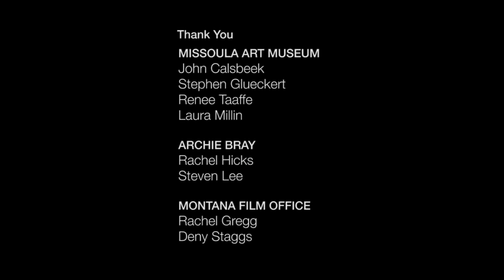"Clay Montana: Art in Place - Robert Harrison #2" (2016)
Features the work and words of Robert Harrison of Helena, Montana.   From a series of films about the Montana clay community.  Funded in-part by a Big Sky Grant from the Montana Film Office.

Filmmaker, Geoffrey Pepos
Producer, Cynthia Knutsen